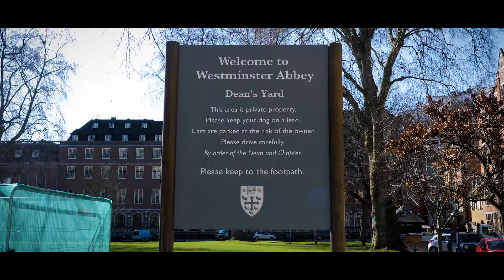Westminster Abbey London - Places to Visit in London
Visiting the city of London needs a good list for the places and attractions that one will visit because an 'on the spot' plan will never work in the needed way. Westminster Abbey is one of the places that we have been to in London and one which we definitely recommend.

What is Westminster Abbey and where is it? For those visiting Big Ben Westminster Abbey is just on the other side of the street, it takes only one or two minutes walking to reach it. Westminster Abbey has been the coronation church since 1066, and it is the final resting place for 17 monarchs. The church which we are exposed to today was started by Henry III in 1245 and it is one of the most important Gothic buildings in the country and has the medieval shrine of an Anglo-Saxon saint at its heart.

The parts of Westminster Abbey include the institute which works with the public serve institutions around Parliament Square to promote moral and spiritual values in public life. There is also the library and research place which are part of Westminster Abbey which houses extensive and historic collections of books, manuscripts, archival material, photographs and much more; those who want to use this research place should place an appointment first before heading there.

In the Westminster Abbey, there are some visits paid by the Kings and Queens for it being an important place and church after all and there are even some important weddings held in this church of great importance, such as the Royal Wedding of Prince William. In addition to that, Westminster Abbey is a place where different important characters are buried, from kings, queens, musicians, writers, scientists and more. From the important famous characters which we are talking about, like Stephen Hawking, Jane Austen, Sir Isaac Newton, William Blake, Noel Coward, Charles Darwin, Jenny Lind and many more.

Westminster Abbey is formally titled the Collegiate Church of St. Peter at Westminster and it is located just west the Palace of Westminster. This is one of the United Kingdom most notable religious churches and places in the UK.

Being a place with that much importance, it means that you should at least pass by this beautiful building even if you will not have the time and chance to get inside, but at least to know more about this beautiful church where the Royal Weddings - or most of them - were held.

There are other important churches in London that comes next to Westminster Abbey, such as the famous St. Paul's Cathedral which is the second highest in the UK and the world Old Royal Naval College, Temple Church, Church of St. Bartholomew the Great, Southwark Cathedral, St. James's Church and lots of others but which might differ in their importance according to the history of every single one of them and how many years it has been standing there.

We have been on a tour in the city of London and we visited different places and attractions there. It all started with checking Buckingham Palace where the Royal Family is living and we even recommend people to visit it during the change of the guards because that's one thing they will definitely enjoy and we also passed by the Royal Mews which is part of it Our trip also included the ordinary places which visitors go to, such as London Eye the Tower of London the Houses of Parliament the National Theatre the Royal Court of Justice and we have also been to the South Bank

London is not just about the historical landmarks of the city which the visitors get the chance to visit and go to, but it is also about the fun things that one could do there and the different fun places and shops which could be visited along with the kids for a little bit of interesting time spent there, such as Shrek's Adventure Shop

Westminster Abbey is a historical church that still carries its importance until this day and it is one of the attractions in the city which visitors and travelers go to when they are in London, exploring and getting to know more the history carried behind this beautiful and old city.

Have you ever seen Westminster Abbey in real apart from all the photos and appearance on the television or computer screen? If you have ever been there then tell us what did you like about the place the most? If you haven't been there yet then place this destination on your list and don't miss the chance.